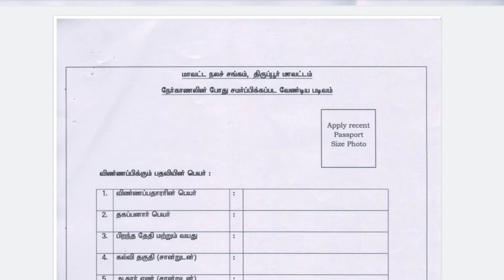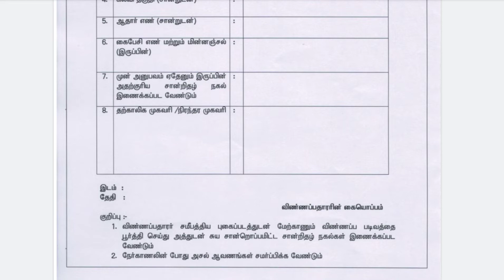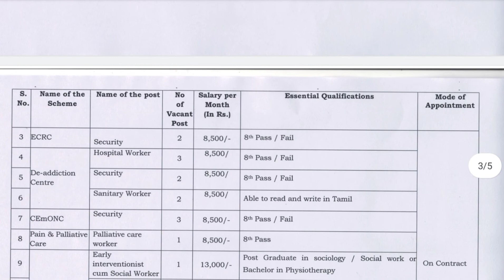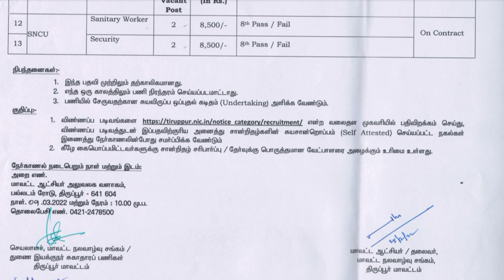இந்த மாவட்டத்தில இப்படி ஒரு வேலையா உடனே apply பண்ணுங்க success ஆகும்